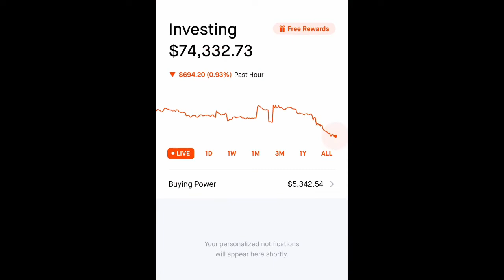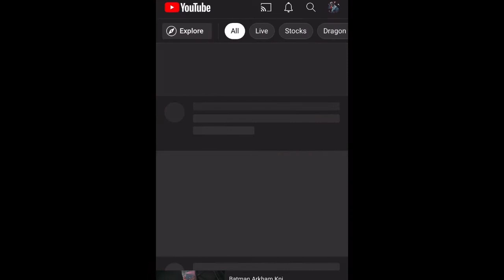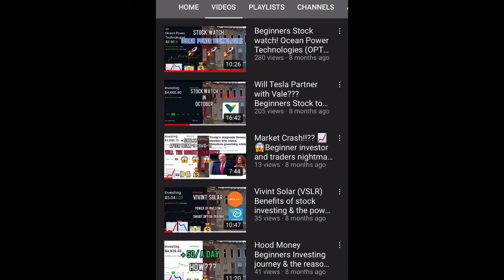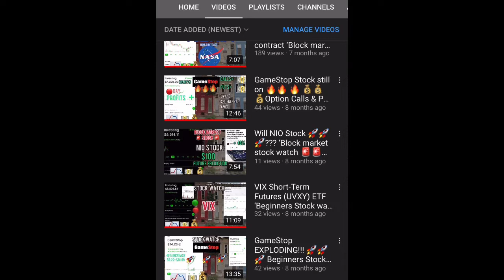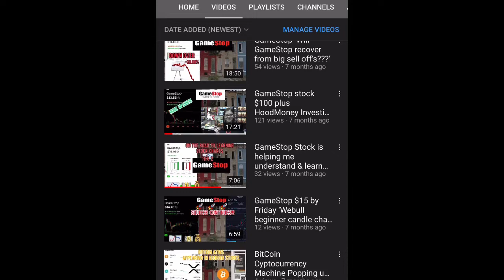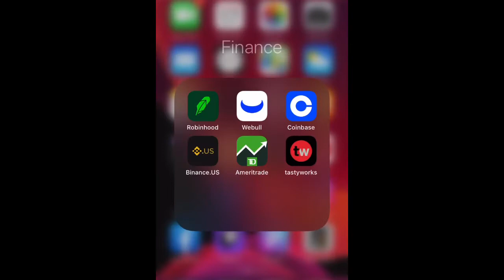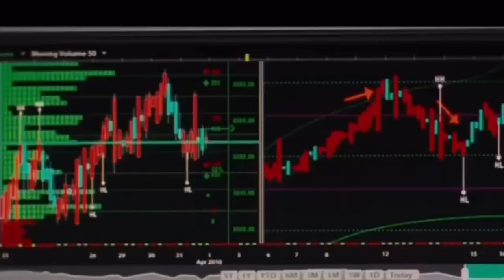AMC| The Lies behind the squeeze! The GameStop reboot! AMC will never see $1k